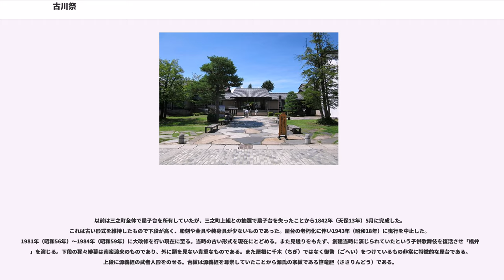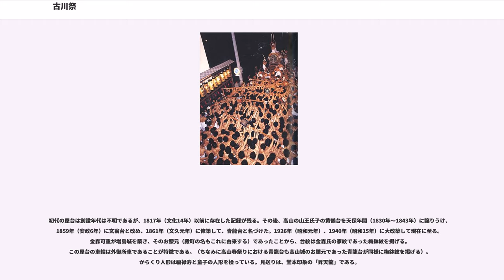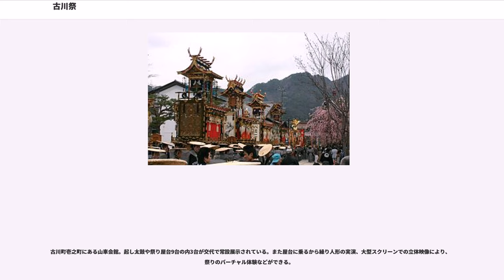古川祭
古川祭（ふるかわまつり）は毎年4月19日、20日に岐阜県飛騨市古川町（旧 吉城郡古川町）で開催される気多若宮神社の例祭。「神輿行列」と祭りの開始を告げるために打ち鳴らしたといわれる「起し太鼓」と、絢爛豪華な9台の「屋台巡行」からなる。国の重要無形民俗文化財に指定ならびに、ユネスコの無形文化遺産に登録されている。

その起源は定かではないが、文献に最初に登場するのは屋台が1776年（安永5年）、起し太鼓が1831年（天保2年）である。

古川祭は古くは旧暦の8月6日（太陽暦の9月上、中旬頃）に開催されていたが、1886年8月に疫病が流行し例祭ができなくなったことから11月に変更された。また1887年（明治20年）より春祭へと変更し4月16日、17日としたが、1889年（明治22年）より現在の日程となった。

1980年（昭和55年）1月28日に「古川祭の起し太鼓・屋台行事」として国の重要無形民俗文化財に指定された。また、日本三大裸祭りの一つに数えられる。

2016年（平成28年）10月には、18府県33件の「山・鉾・屋台行事」の中の1件として、ユネスコの無形文化遺産に登録勧告され、同年12月1日に登録された。

神幸行列の獅子（宮本）と屋台の獅子（神楽）の2種類がおり、神幸行列及び屋台巡行それぞれの露払いとして、各家々で獅子舞を舞い門付けしてゆく。

文献の上では、1831年（天保2年）に初めて登場する。通常例祭が行われる際には祭の開始を告げるために氏子地内を太鼓を鳴らして回る風習は各地に見られるが（朝太鼓・目覚まし太鼓・一番太鼓）、この太鼓行事そのものが独立した行事となったことが特徴的である。4月20日の本楽祭の開始を告げるために、19日の深夜から太鼓を鳴らして氏子地内を巡ったことが始まりである。太鼓を乗せた櫓を「起し太鼓主事」と呼ばれる当番組が担ぐ。その太鼓の上の両側に男がまたがり、その両側より交互に太鼓を鳴らす。この太鼓をめがけて各台組の付け太鼓（現在は12本存在する）と呼ばれる小さな太鼓が突入する。この付け太鼓は幕末頃より加わったものといわれ、元来この地域の人々は「古川ヤンチャ」といわれる激しい気性が有名であり、これによって起し太鼓も非常に荒々しいものとなった。そのため幾度となく「付け太鼓禁止」が出されたが、1901年（明治34年）に解禁になり現在に至る。

古川の屋台は1782年（天明2年）当地に来遊した近江の俳人、林篁の記した「飛騨美屋計」の一節で、9台の「屋台」が曳行した様子を知ることができ、当時すでに屋台文化が花開いていたものと推測されるが、各屋台組に残る記録・伝承からはその検証は難しい。屋台の形式や記録より近隣の高山祭の屋台の影響を受けたことは間違いなく、高山の中古屋台を譲り受けた記録もみられる。江戸時代には中段から舞台を出して、子供の歌舞伎・踊り、又はカラクリ人形を操るなど、全屋台に出し物があった。現在は白虎台の子供歌舞伎、青龍台・麒麟台のからくり人形が残る。現存する屋台9台は、「古川祭り屋台」として1970年（昭和45年）8月11日、岐阜県重要有形民俗文化財に指定されている。

1840年（天保11年）二之町中組より屋台を譲り受けたのが始まりである。これを黄鶴台と名づけ、その後朱雀台と改名したが、間もなく廃台とした。1883年（明治6年）高山一本杉白山神社より神楽台を譲受け神楽台組を創設、神楽囃子、獅子舞と共に奉仕するようになる。1889年（明治22年）屋台の破損甚だしく、高山の工匠、村山英縄、古川の住人、西野彦次郎、同彫師蜂屋理八等の手により改修する。1925年（大正14年）より解体修理し現在に至る。この屋台は大きな御所車2輪と後部に内輪との3輪である。上段中央に枠をたて金色大太鼓を吊る。枠上に二羽の大鳳凰後面中段より上段にかけて神旗二本を立てる。烏帽子、直垂姿の5人衆が神楽囃子を奏し、獅子舞を行うのはこの屋台だけである。4月19日の午前に気多若宮神社より御分霊を賜る。また屋台主事を担当せず、屋台曳揃え時には常に先頭を行く。

創建年代不詳（1754年（宝暦3年）8月の説あり）であるが、1894年（明治27年）以後になると老朽化から曳行中止し、1904年（明治37年）8月の古川大火のとき、大部分を消失した。現存するのは、猩々緋大幕と女三番叟踊りのからくり人形だけである。人形の製作年代・作者とも不明であるが、13本の綱を5人で操作する...